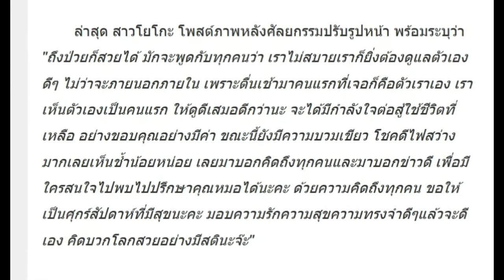เผยภาพล่าสุด! โยโกะ ทาคาโน่ หลังไปทำหน้าเด็ก! อวดผลศัลยกรรมที่เกาหลี